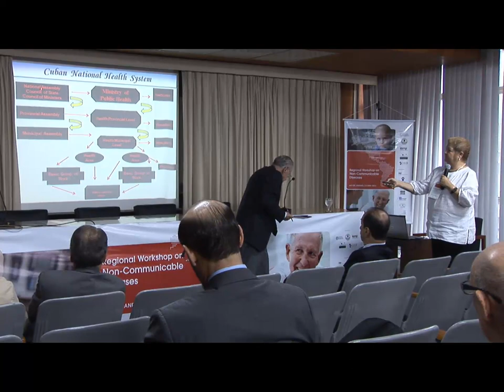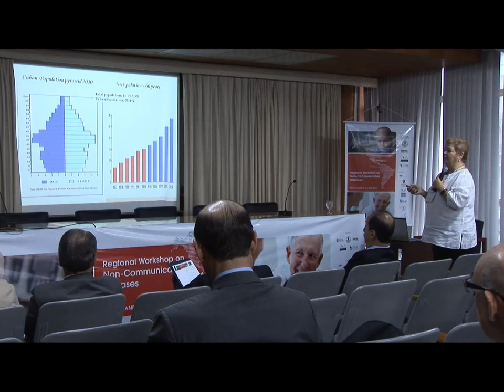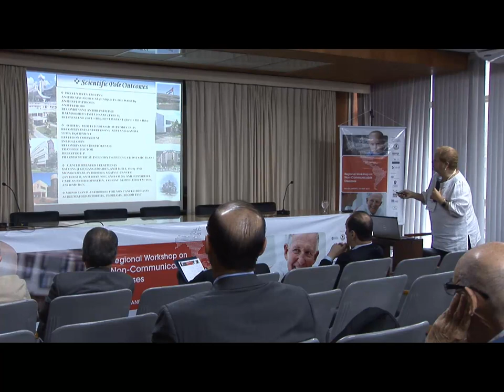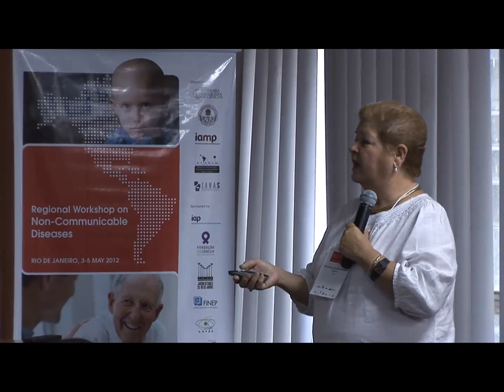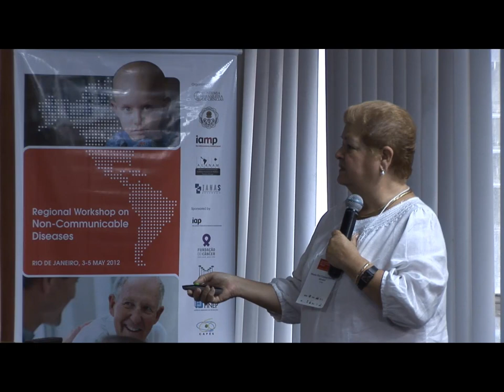Regional Workshop on Non-Communicable Diseases - Session 6 - Maria Alvarez - Part 1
Regional Workshop on Non-Communicable Diseases

Session 6 - Prevention and Control of Cancer

Chair: Dominique Richard-Lenoble
Rapporteur: Daniel Goldberg Tabak
Speaker: Maria del Carmen Barroso Alvarez (Cuba)